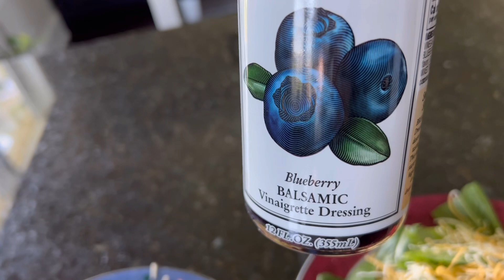Salad Greens by my Sink (Organic Greens)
I grow romaine lettuce by my sink and harvested it the other day for two amazing salads. I added strawberry and apple and bacon to complete the taste. We tried a blueberry Balsamic￼ vinaigrette Dressing as well as poppyseed dressing. It really brought out the flavor of the salad.